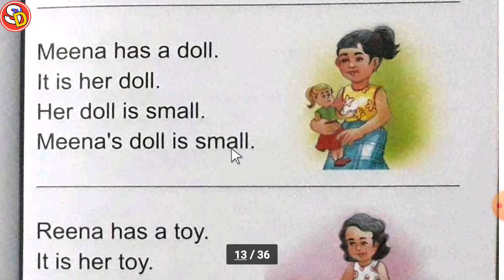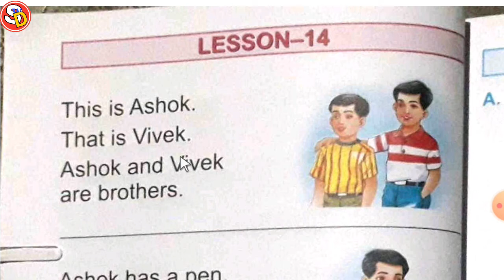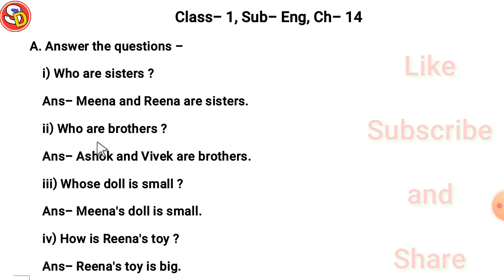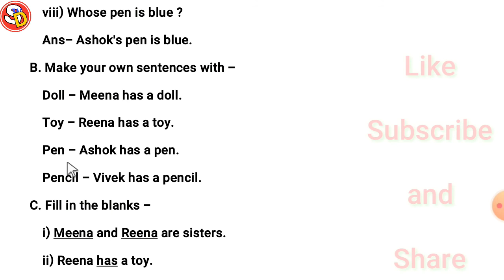Saraswati Shishu Mandir Class 1 Sub-Eng Ch 13, 14 सरस्वती शिशु मंदिर क्लास1 इंग्लिश लेसन 13, 14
नमस्कार
बच्चों इस विडियो में क्लास 1 इंग्लिश लेसन 13, 14 की स्टडी करवाया गया है और उसके प्रश्न उत्तर भी करवाया गया है। अभिभावकों से मेरा अनुरोध है कि वे अपने बच्चों को अधिक देर तक मोबाइल देखने न दें उसके आंखों में समस्या हो सकती है। धन्यवाद।